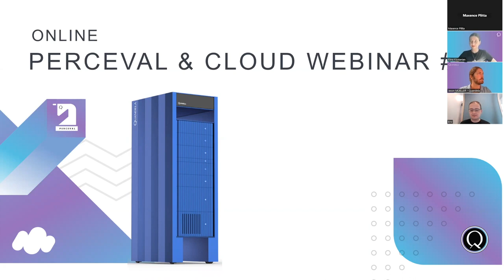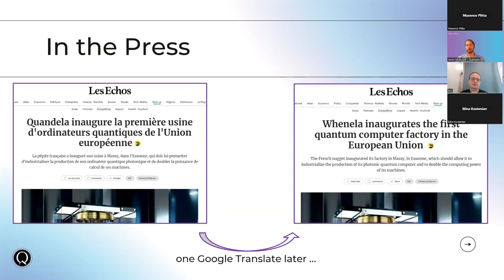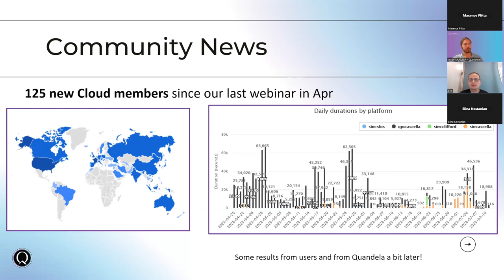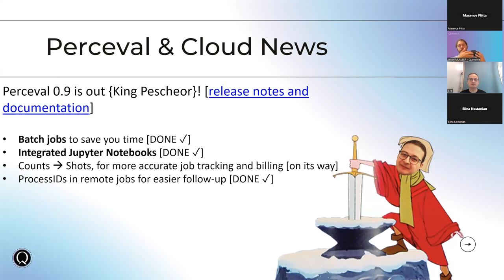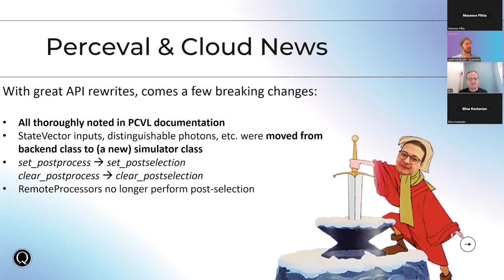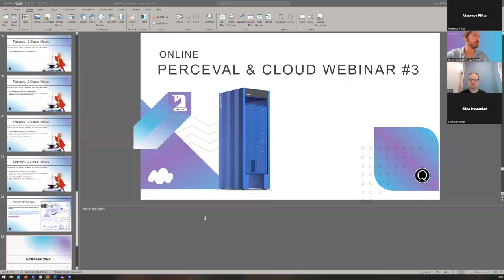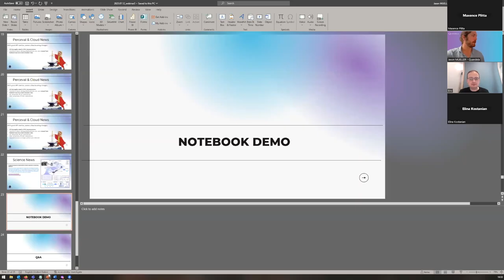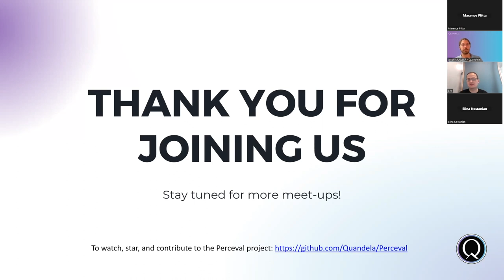Perceval & Cloud Webinar #3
Watch our third webinar as we discuss the Perceval and Quandela Cloud updates, new features, and more! With us a special guest who joined: Eric Bertasi - Senior Scientific Developer who shared his insights and perspectives on the latest developments.